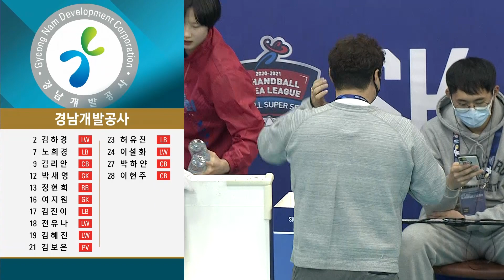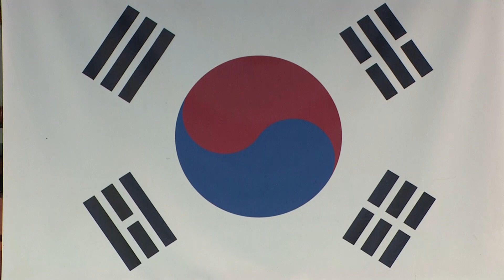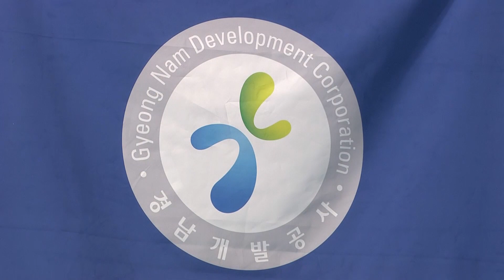2020-2021 SK핸드볼코리아리그 경남개발공사 vs 인천시청 (2020.12.19)